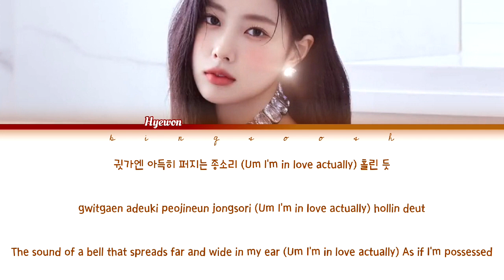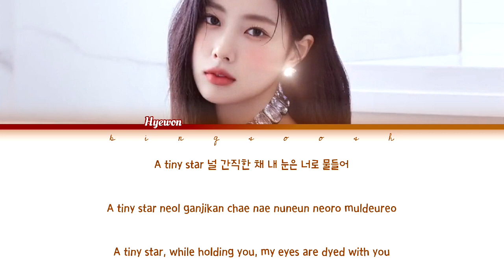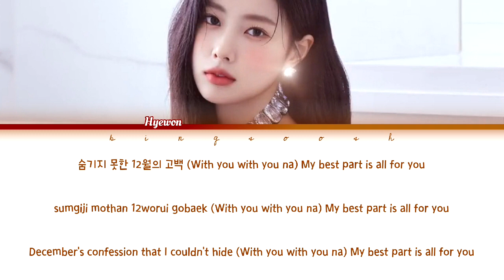Kang Hyewon (강혜원) - Winter Poem Lyrics (Han/Rom/Eng/Color Coded/Lyrics/가사) | bingsoosh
🔻 FAQ 🔻
   👉 No.